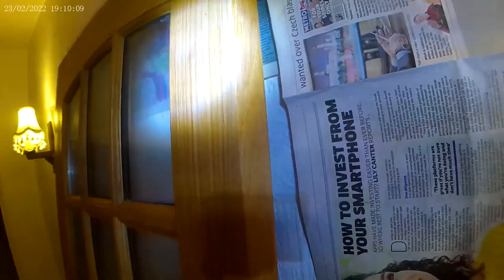Door CLOSE UP of wood normal speed.